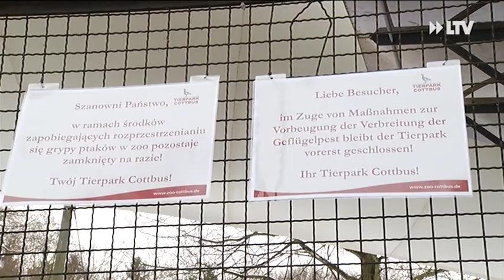Kurznachrichten... - 24.01.2017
Tierpark bis Freitag geschlossen
"Kiwi on the rocks" vom Klassenzimmer auf die Bühne
Letzte Chance zur Anmeldung zum Neujahrsschwimmfest